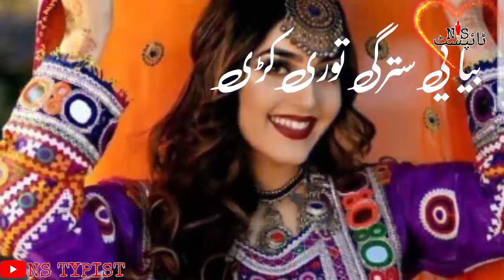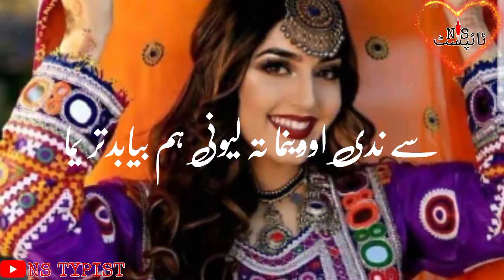Pashto New Song 🎶 [ Slowed+Reverb ] 💕 WhatsApp Status ❤ WhatsApp Best Status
👉🏻 NS Typist 👈